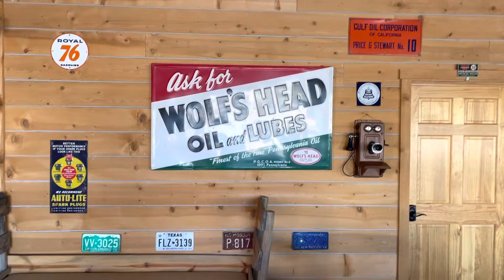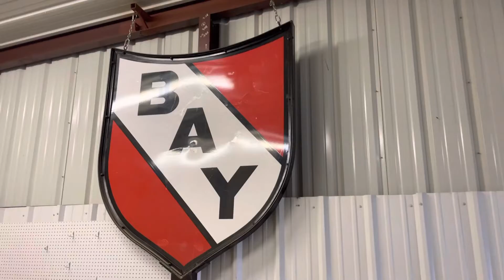Glimpse of my signs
Small glimpse of a portion of my signs. Might be selling soon.